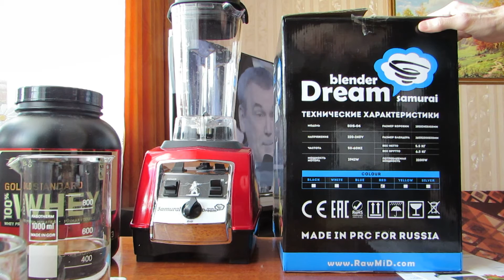Блендер для бодибилдера. Мощный блендер "RawMID Dream Samurai BDS - 04"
Мощность блендера 2200W, мотор 4 HP (4 лошадиные силы), 50000 об/мин. Гарантия 3 года.